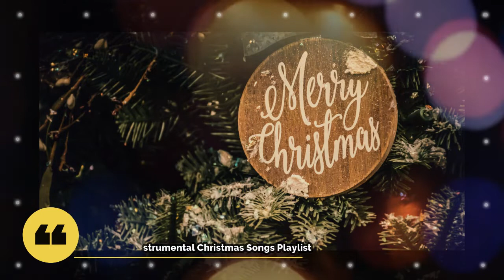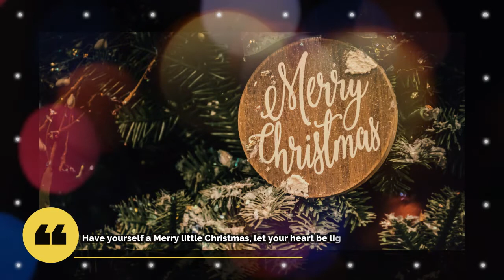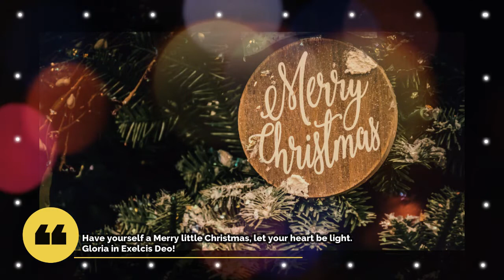Christmas Songs | No Copyright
• 12 Days of Christmas (Instrumental) -
• Deck the Halls (Instrumental Jazz)
• Deck the Halls (Instrumental)
• Deck the Halls (Vocals)
• First Noel (Instrumental)
• Hark the Herald Angels Sing (Instrumental)
• Holiday Brass Ensemble
• Jingle Bells (Instrumental Jazz)
• Jingle Bells (Jazz)
• Jolly Old St Nicholas (Instrumental)
• Joy to the World (Instrumental Jazz)
• Joy to the World (Jazz)
• Nemesis – ALBIS
• Christmas Tree (Vocals)
• Come All Ye Faithful (Vocals)
• Oh Little Town of Bethlehem
• Silent Night  (Instrumental Jazz)
• Up on the Housetop
• We Wish You a Merry Christmas (Jazz)
• We Wish You a Merry Christmas (Vocals)